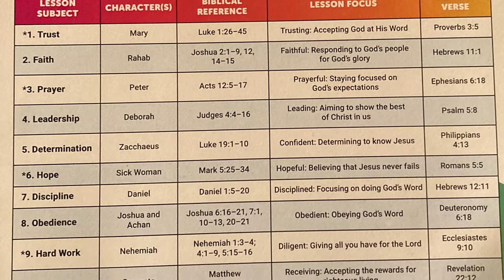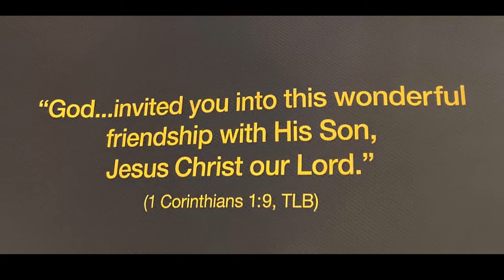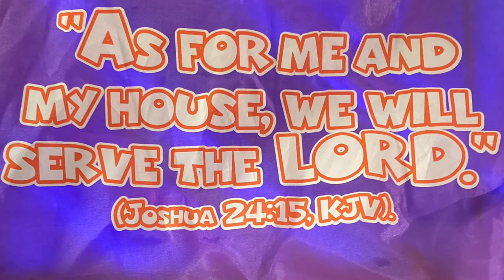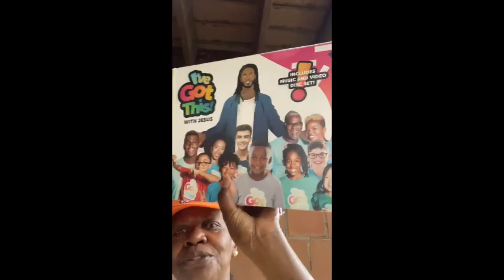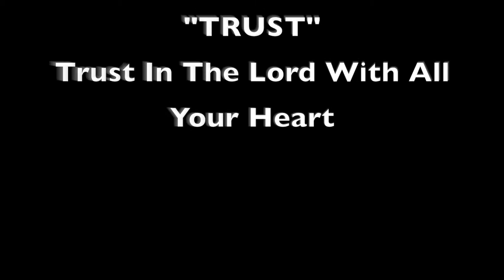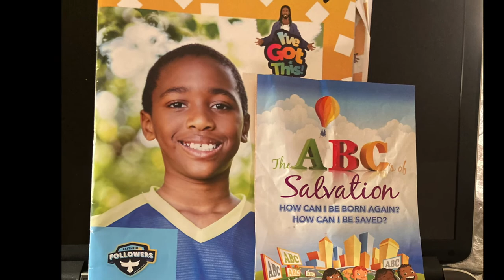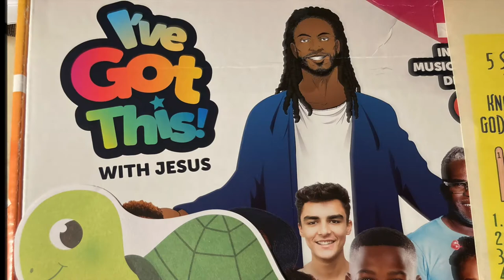2020 VBS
Rev. Dr Weldon McWilliams Jr - Pastor
Bessie Walker - Sunday School Superintendent